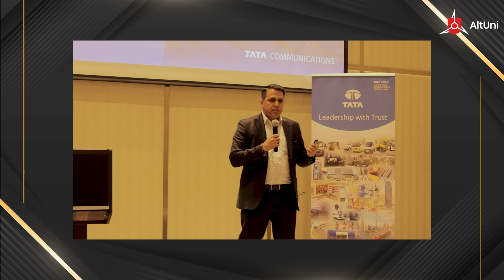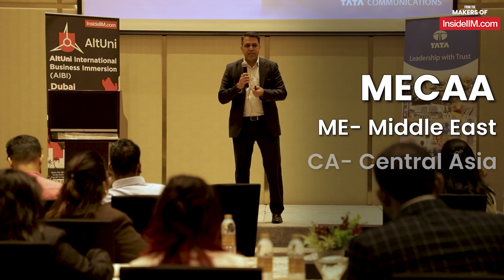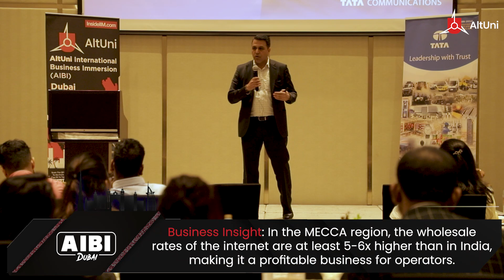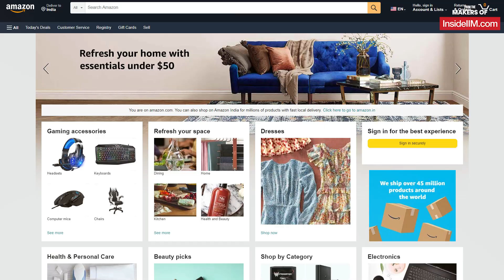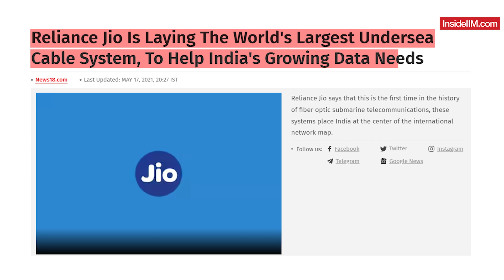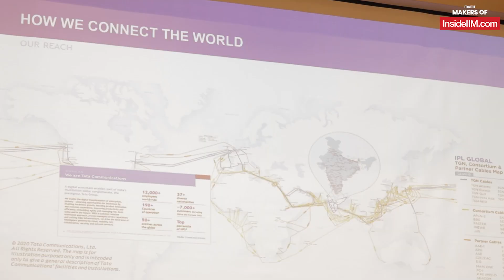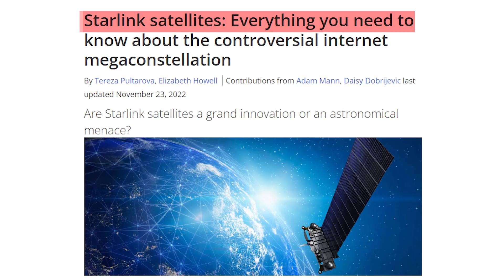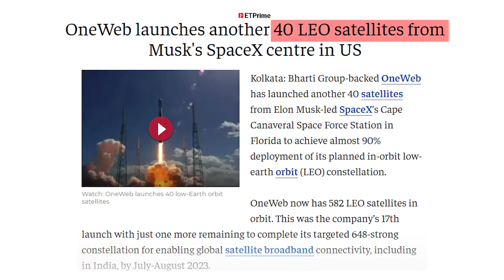This Indian Company Runs 30% Of The Internet, ft. Vaneet M, VP & Region Head, Tata Communications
In this insightful video, Vaneet Mehta, the VP and Region Head of MECAA Region at Tata Communications, discusses the crucial role that Tata Communications plays in keeping the internet up and running.

He explains the intricacies of how the internet functions, the business model of Tata Communications, and the immense responsibility they have to ensure uninterrupted internet connectivity around the world.

Vaneet Mehta's talk is informative and engaging, providing valuable insights into the importance of internet infrastructure and the challenges involved in managing it. His deep understanding of the subject matter and his years of experience in the industry make this video a must-watch for anyone interested in technology and the internet.

This talk was delivered to the students of AIBI Dubai Cohort organised by AltUni, where they took part in business immersions via talks, visits, discussions and more.

Interact with industry leaders in Singapore, visit top companies in the region, and understand how business is done abroad. Apply now for a chance to join the AltUni International Business Immersion (AIBI) Singapore

Learn From Experts About Scaling Your Business, Build A Global Network, and Pitch Your Business Plan To Three Investors. Apply here for AltUni Super 30

Master industry-ready skills - Digital Marketing, Product Management, Management Consulting, Supply Chain Management & more with AltUni’s Certificate Programs